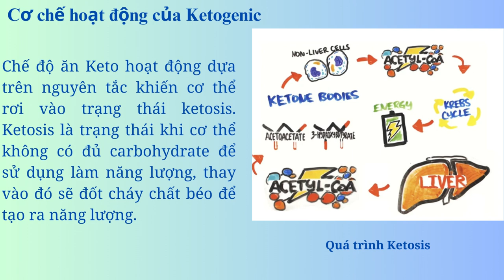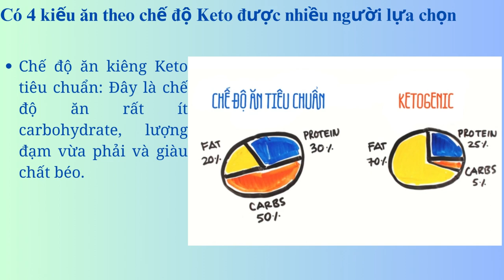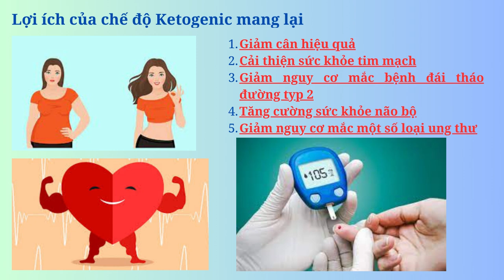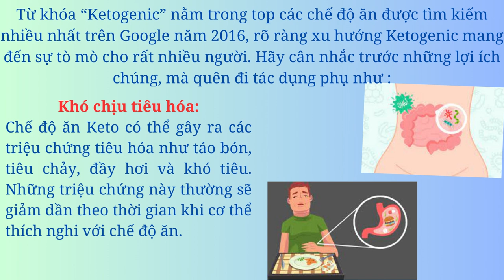24-9-2023, Ngọc Cầm Y47 trình bày 4 chế độ ăn Keto.